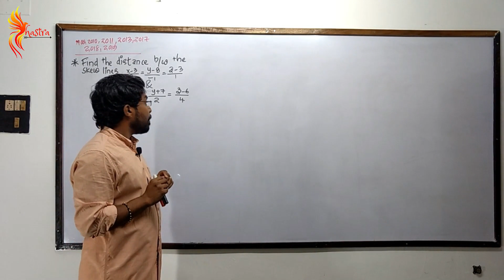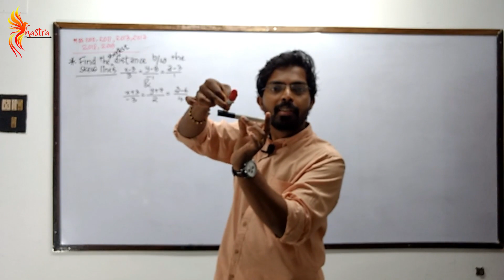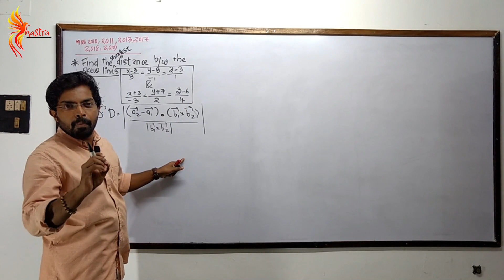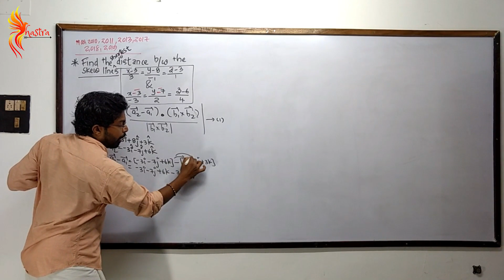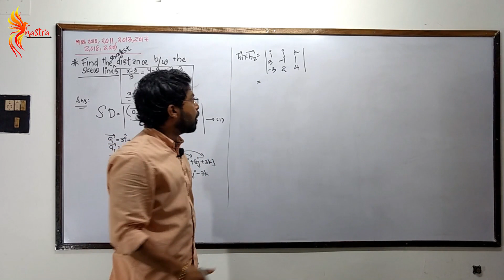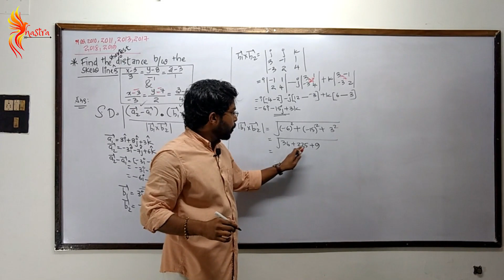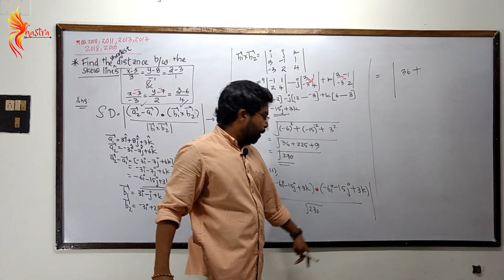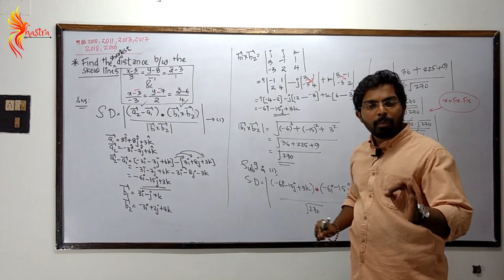Plus Two Mathematics| 3D-Shortest distance between skew lines| in Malayalam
Shastra Academy | Anthikad | Kanjany| 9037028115 | 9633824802